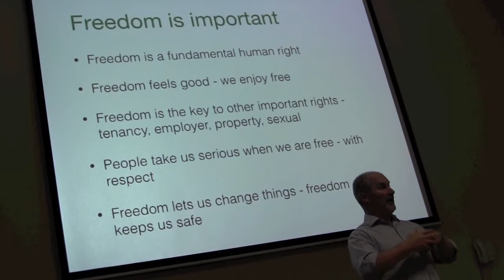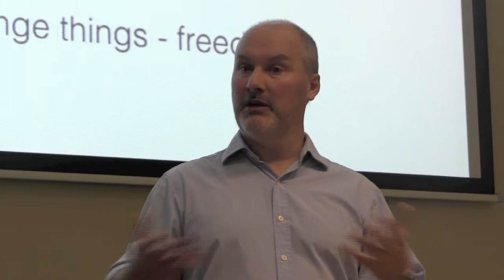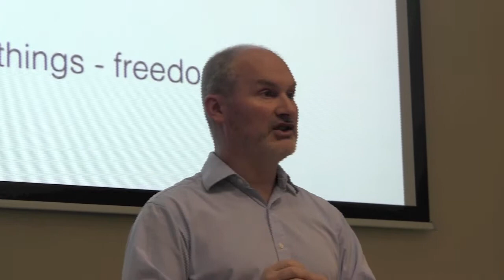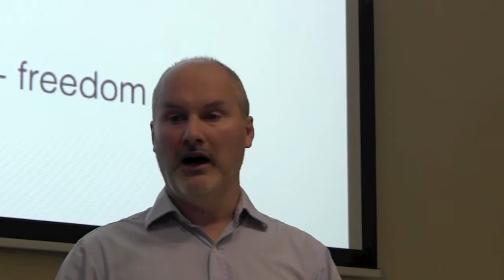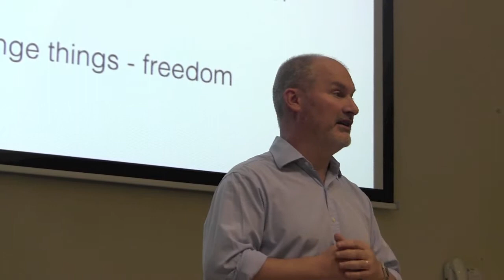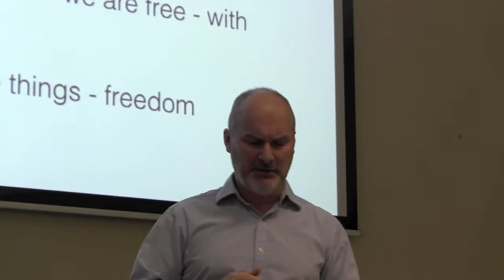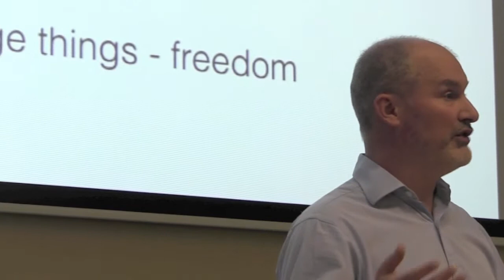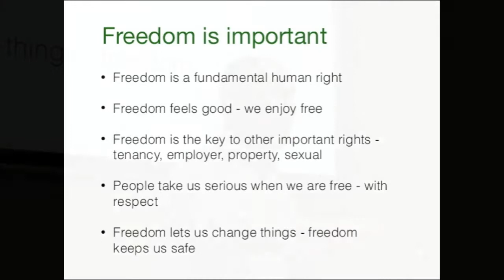Simon Duffy - Film 1: Why is Freedom Important?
Simon Duffy talks about Freedom at this event organised by the Learning Disability Partnership Board at Shire Hall, Gloucester 13.12.13. This is the first of a series of short film highlights from his talks during the day. Editing inevitably means the loss of many of Simon's stories, anecdotes, facts and more but hope this still conveys the key messages.

Simon Duffy is Director of The Centre for Welfare Reform; 'the welfare state is a good thing, it's just designed wrong' - many of his writings can be found